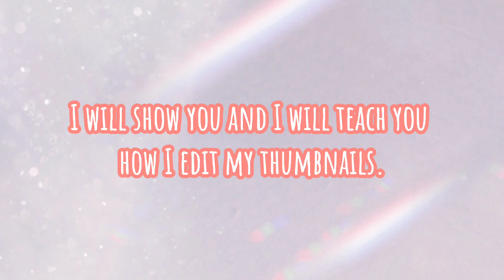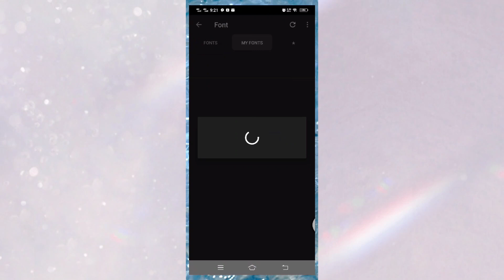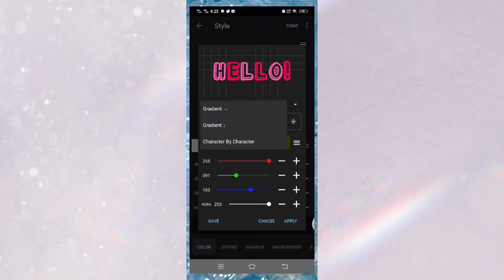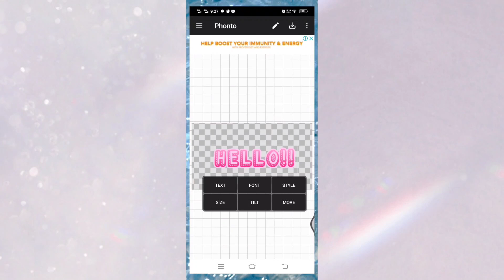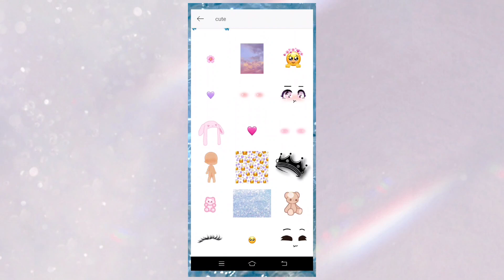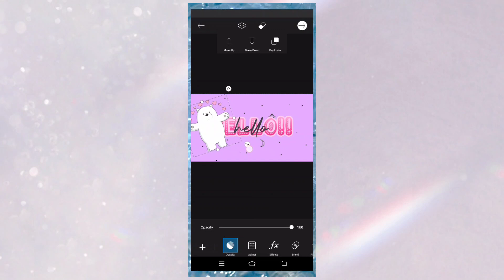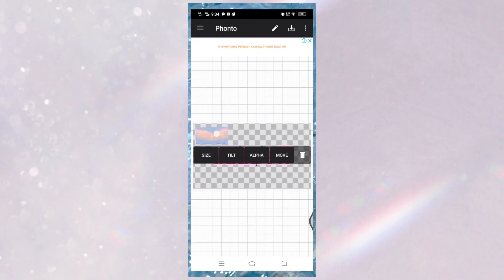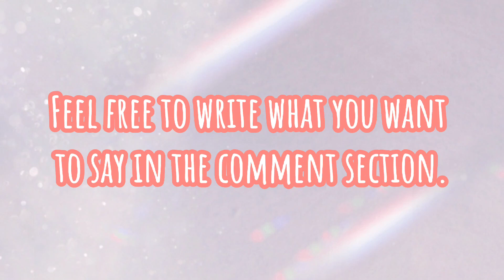How To Edit Thumbnails | How I Edit My Thumbnails | Kai Lah